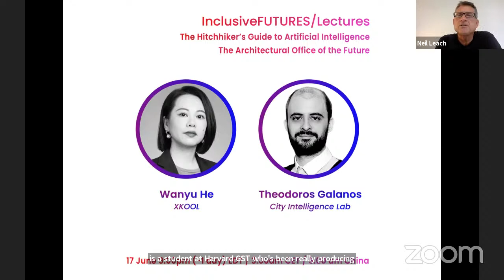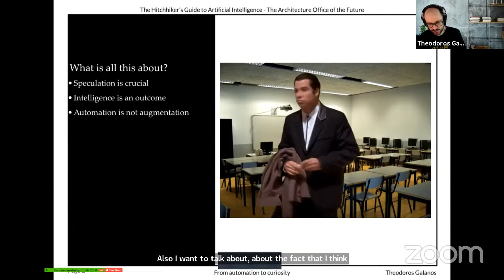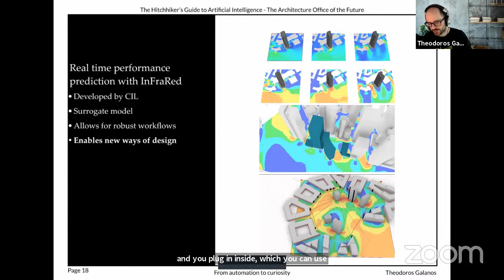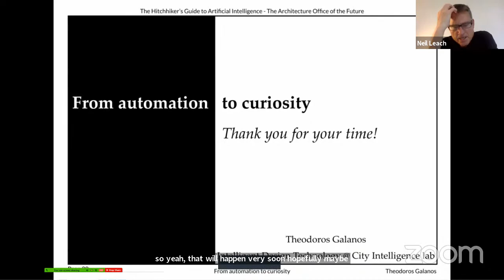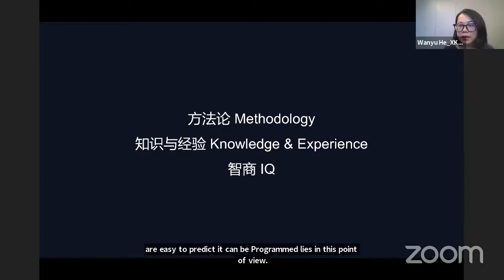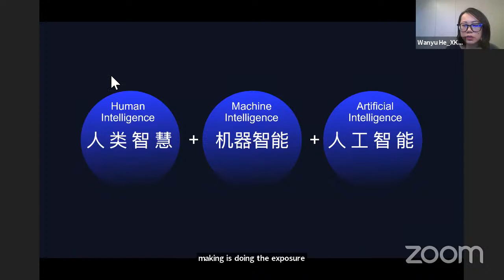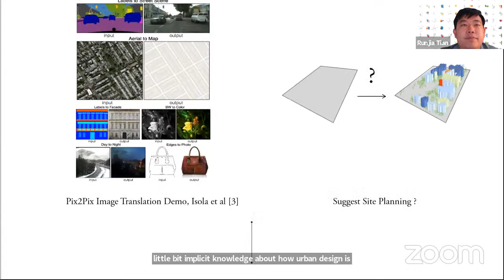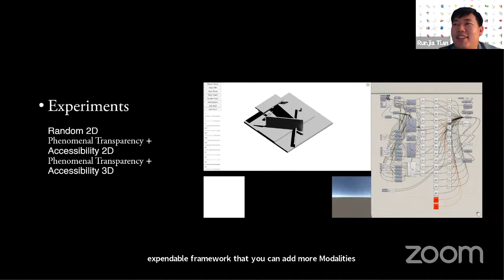Digital Consortium - The Hitchhiker’s Guide to Artificial Intelligence - The Architectural Office of